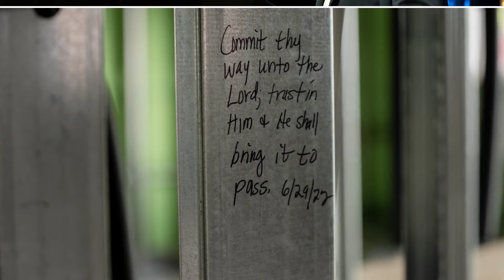The Gifts of Healings | God's Power Through Spiritual Gifts (Part 8)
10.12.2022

What does the Bible say about healing?  How can you have faith for healing even if it hasn't physically manifested?  Pastor Mitch talks about the gifts of healing and how it is manifested in the lives of believers.